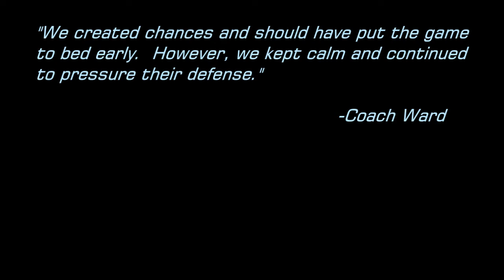Real Ten - Defense: 2012 CYS U17 Boys Division 2, Game #7 vs Boulder County Force Bayern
The Real Ten: Real Colorado 94/95 Boys Red Team
Colorado Youth Soccer 2012 Boys U17 Division 2 Edition
Featuring the top defensive play breakdowns captured on video

"We created chances and should have put the game to bed early.  However, we kept calm and continued to pressure their defense."

                                                                                                                                              -Coach Ward